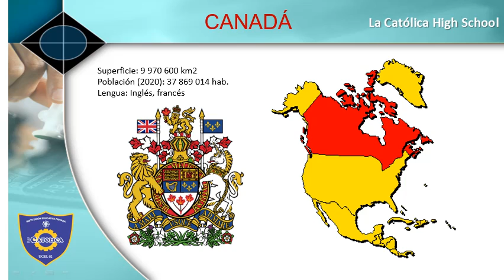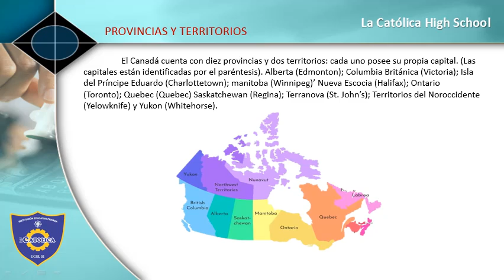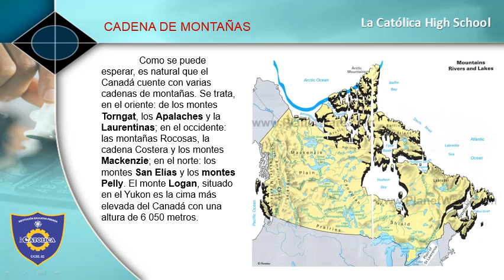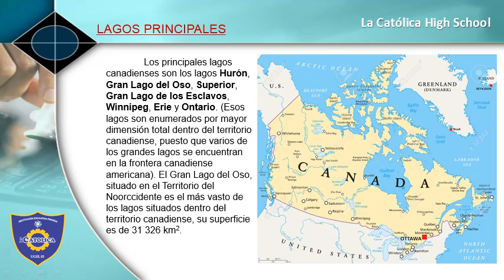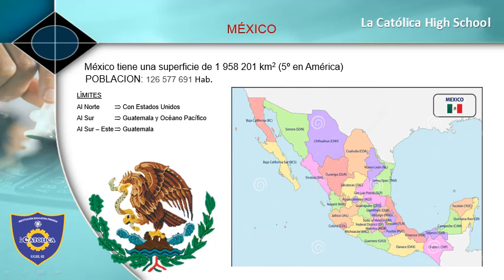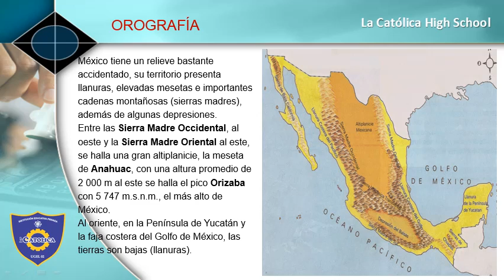CANADÁ Y MÉXICO